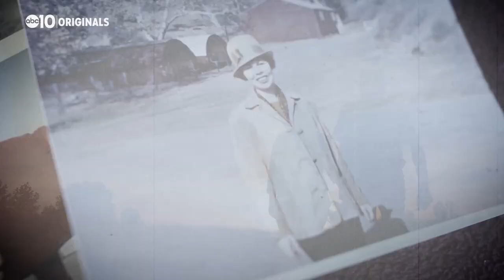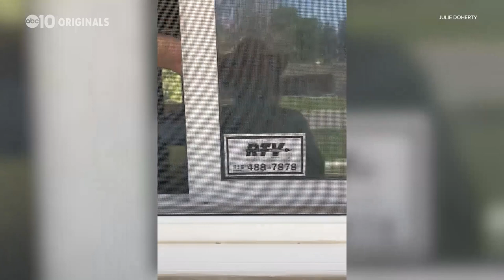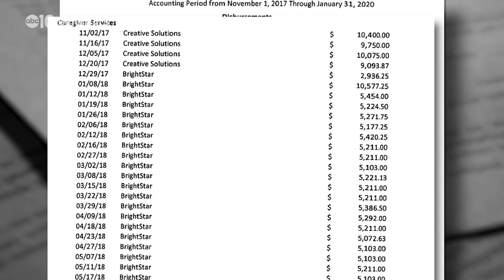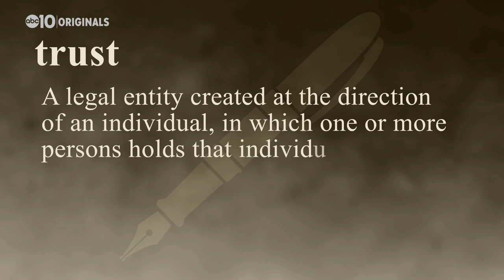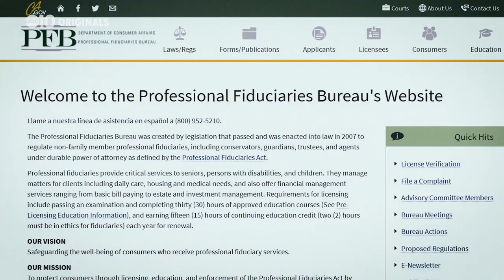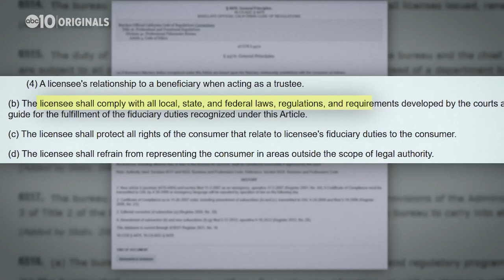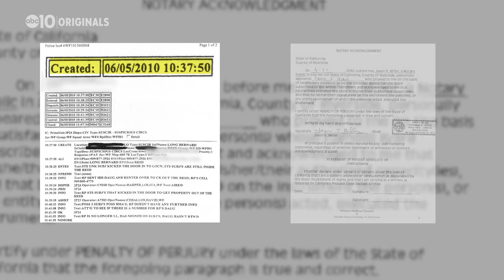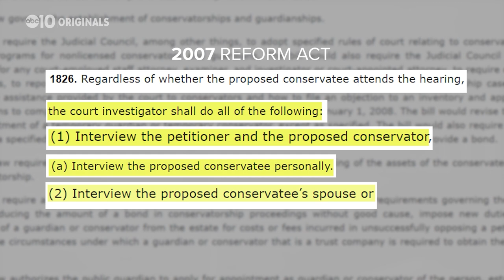The Price of Care: Investigating California conservatorships | An ABC10 Originals special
ABC10's investigation dives into the systemic issues of conservatorships in California and what's being done to regulate this $13-billion-dollar industry.